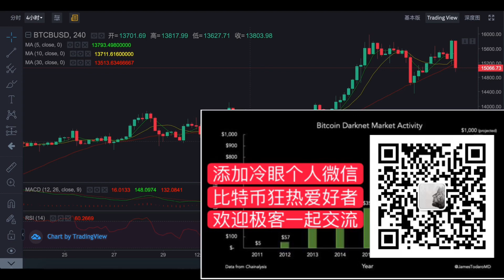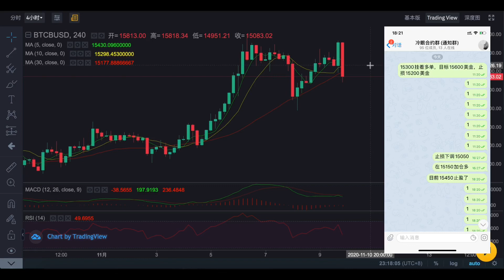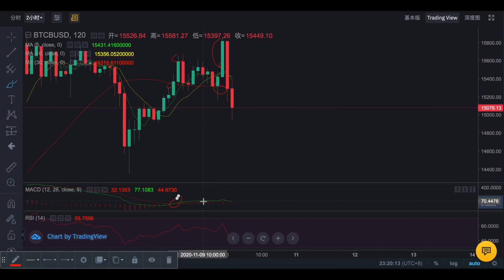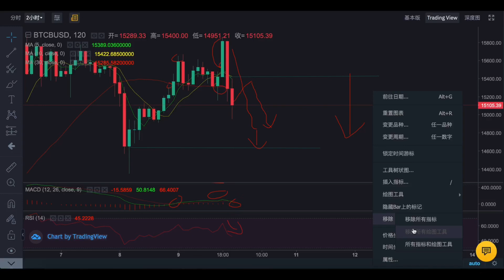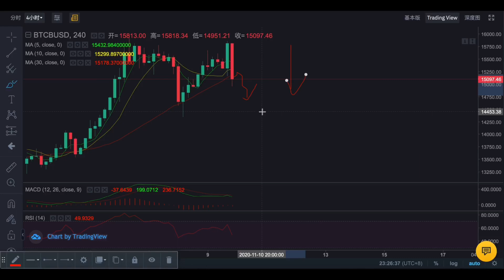比特币上行15850美金，极限下跌到15000美金，接下来做空？这样操作你可以吃到肉（第705期）比特币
币圈冷眼

冷眼微信:lengyan1004

现货操作固定交易所